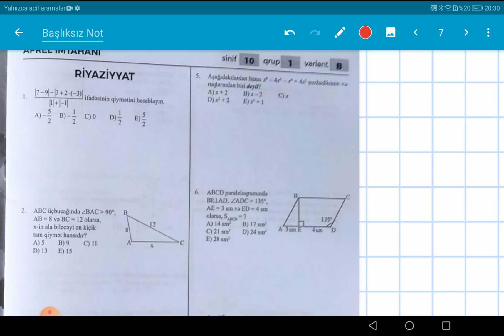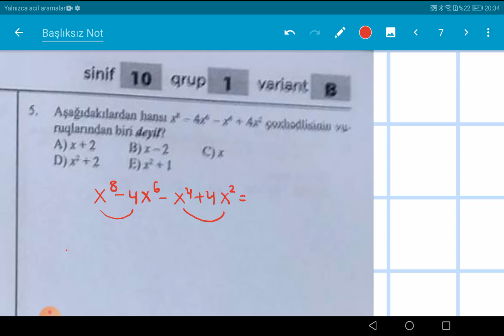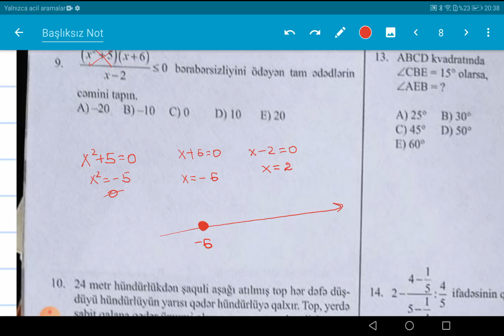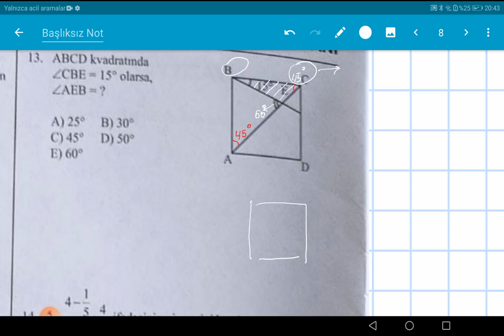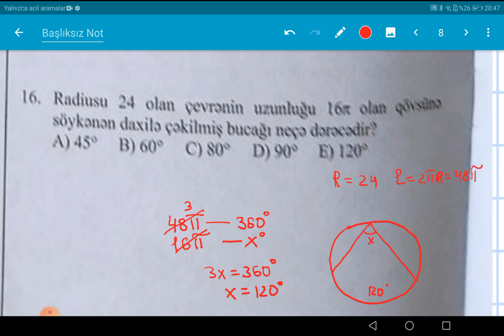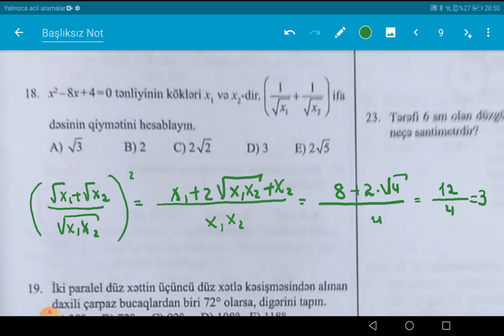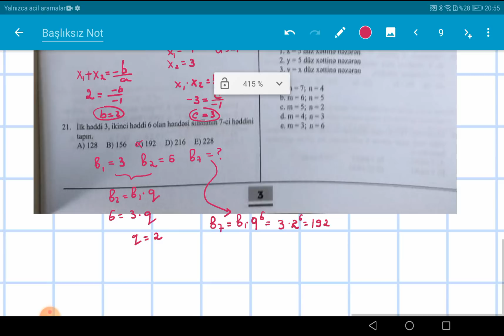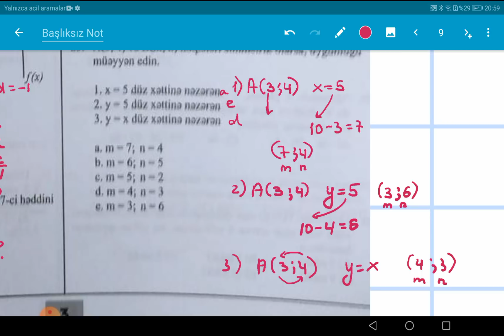GÜVƏN KURSLARINA QƏBUL İMTAHANI, 10-CU SINIFLƏR(18 APREL, 2021)